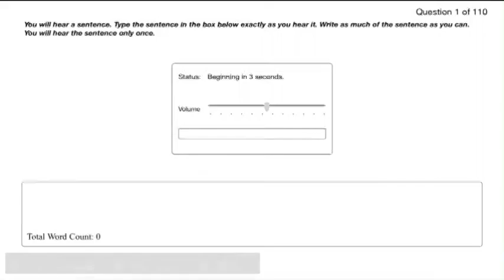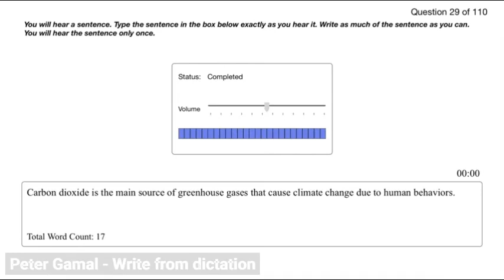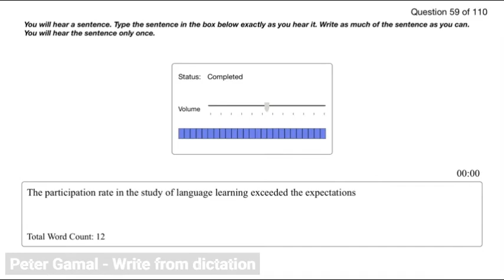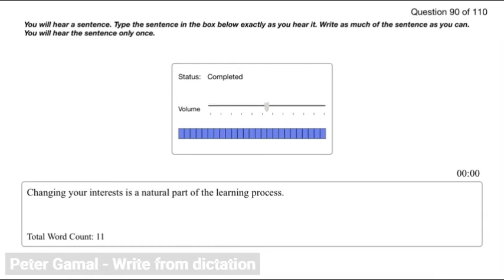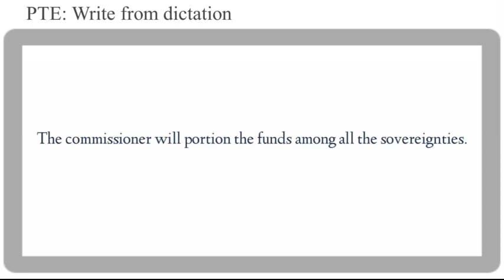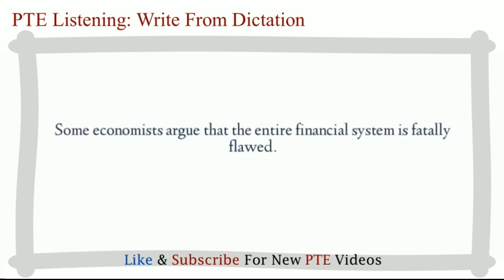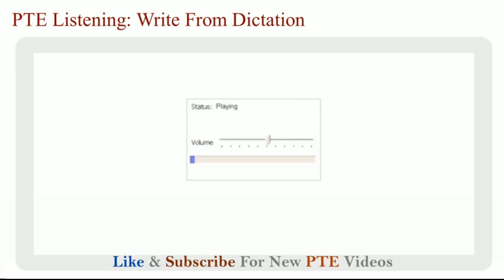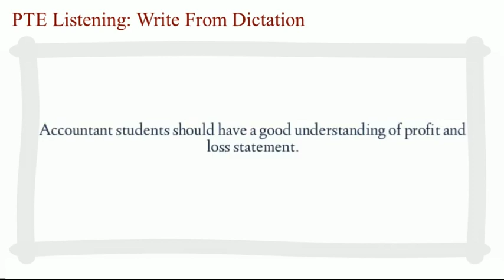PTE listening Write from dictation - last minute exam revision one 2021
PTE Academic
PTE Academic listening - last minute exam revision